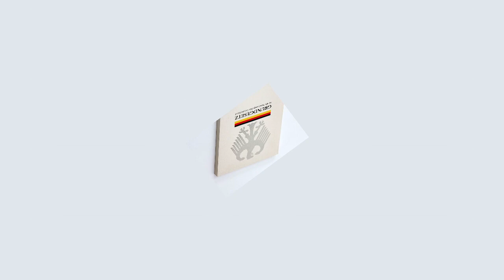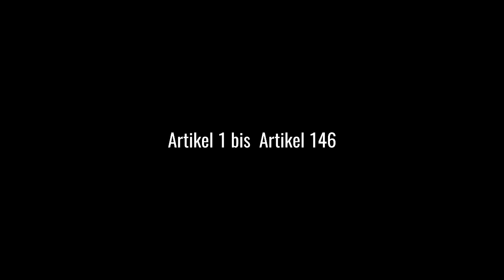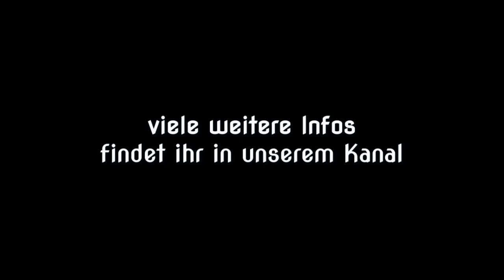GG Artikel 69 - Stellvertreter des Bundeskanzlers - Amtsdauer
In der heutigen Zeit ist immer mehr ein Diskurs, um unsere Grundrechte entbrannt. Doch was sind diese nun genau..? In einer Reihe von Videos werden diese nun genauer unter die Lupe genommen. Im heutigen Video wird der Artikel 69 unseres Grundgesetzes beleuchtet.